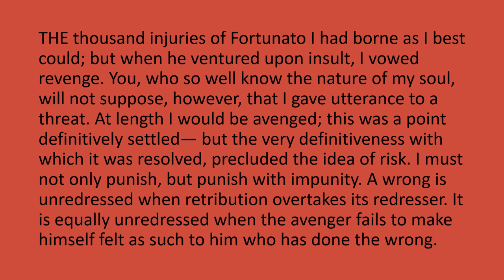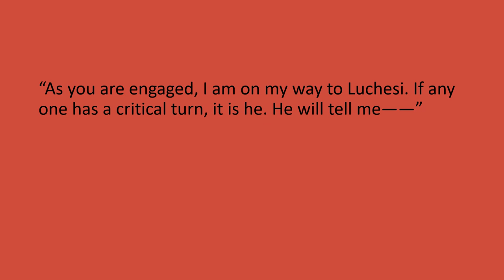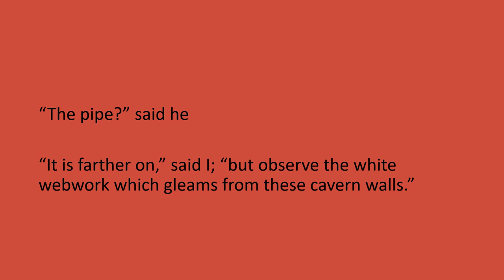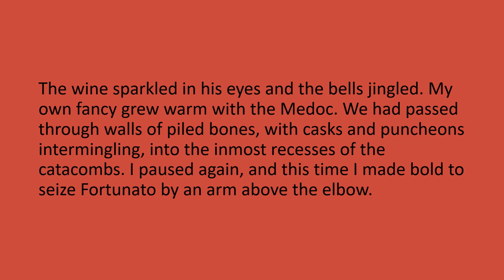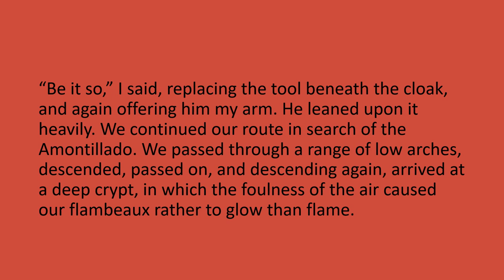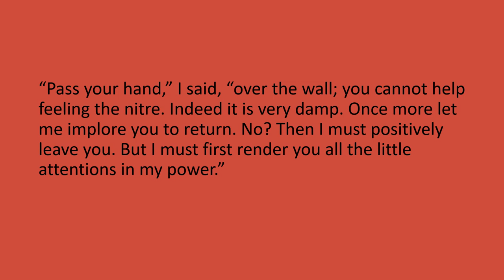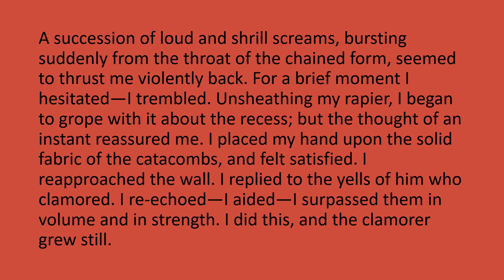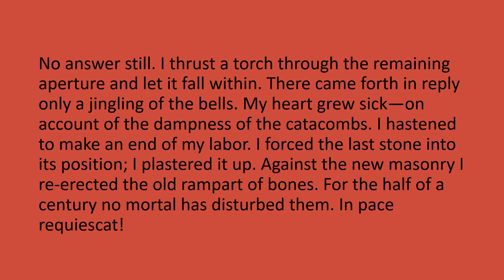The Cask of Amontillado by Edgar Allan Poe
"The Cask of Amontillado" by Edgar Allan Poe a read aloud with the text.

Edgar Allan Poe was born January 19, 1809 and died October 7, 1849.  He was the first well-known American writer to make a living off of his writing alone.  He is best known for his poetry and short stories.  He is considered to be the inventor of the detective fiction genre.

“The Cask of Amontillado” was originally published in Godey's Lady's Book in 1846. Like "The Tell-Tale Heart," it is told from the perspective of the murderer.